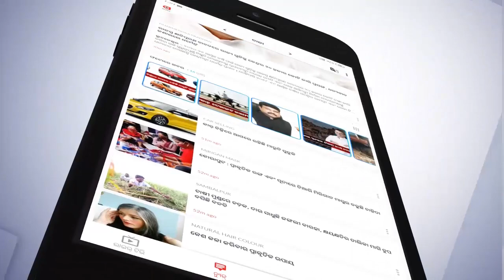କାମ ନାହିଁ ମହିଳାମାନେ ବୁଲୁଛନ୍ତି....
ଆନ୍ତର୍ଜାତୀୟ ମହିଳା ଦିବସରେ ରାଜ୍ୟ ସରକାରଙ୍କ ଉପରେ ବର୍ଷିଲେ ବରିଷ୍ଠ କଂଗ୍ରେସ ନେତା ସୁର ରାଉତରାୟ...କହିଲେ କାମ ନାହିଁ ମହିଳାମାନେ ବୁଲୁଛନ୍ତି.